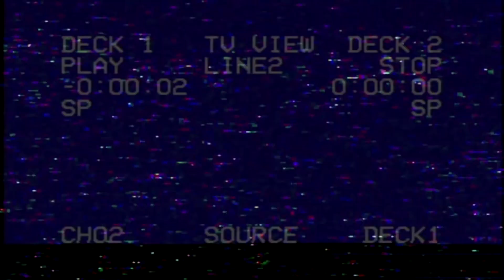Babyface: The Perfect Weapon (a Midnight Fight Express combat montage)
a montage from this epic, violent and visceral game.

Chapters:
00:00 Intro
00:19 Montage
04:58 Outro/Credits